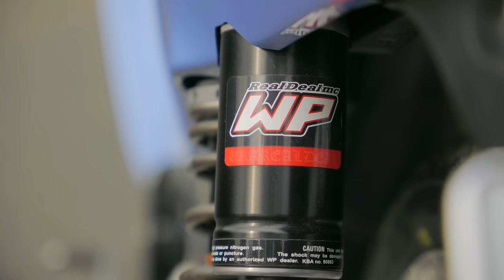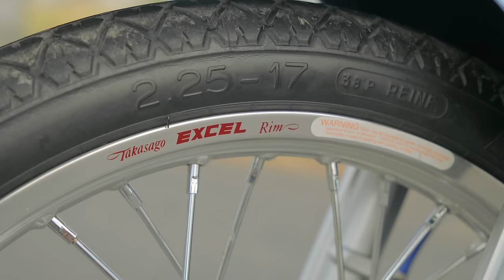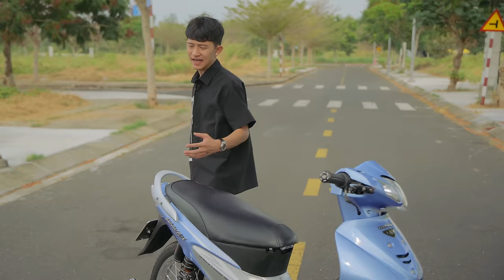Wave 125 của Hoàng gia Thái Lan chạy trong cung điện Dàn áo hơn 100tr